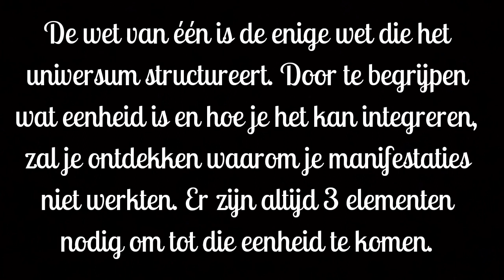De wet van één is de enige wet die je moet kennen... maar de wet van 3 legt uit waarom.